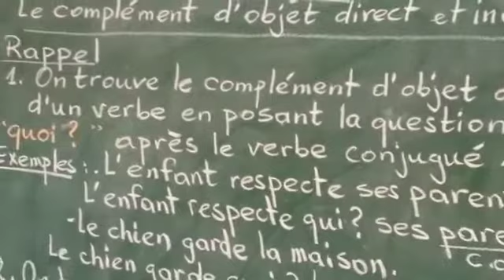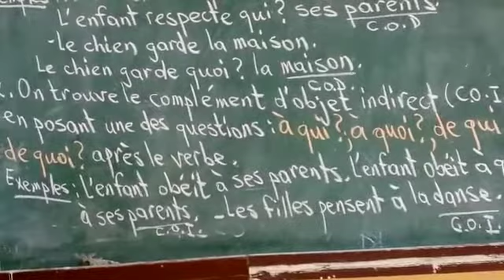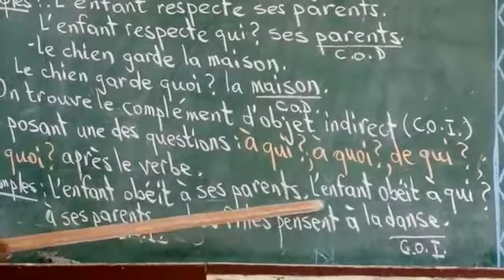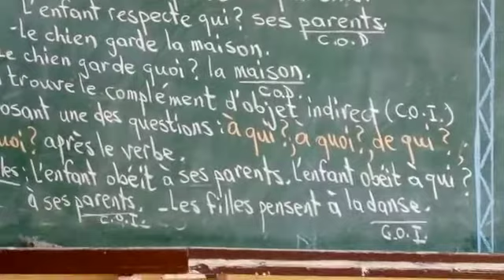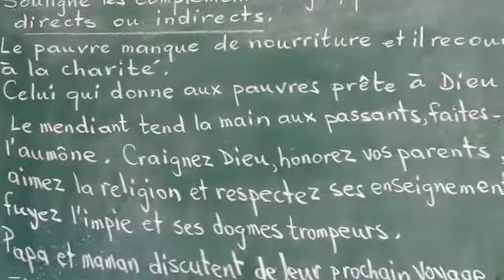6-Français-Analyse: Le complément d'objet direct et indirect [6eme] Siméon Tshisekedi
6-Français-Analyse: Le complément d'objet direct et indirect [6eme] Siméon Tshisekedi